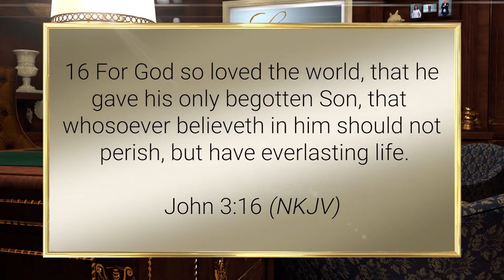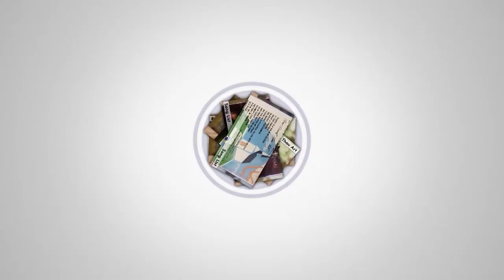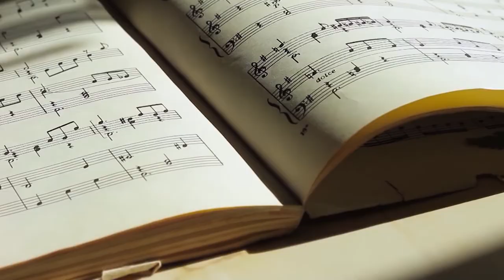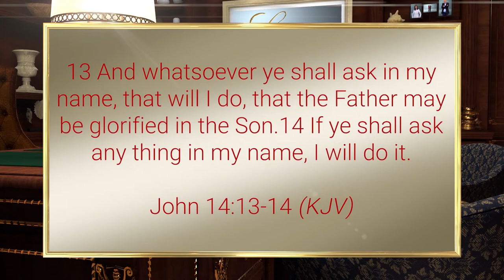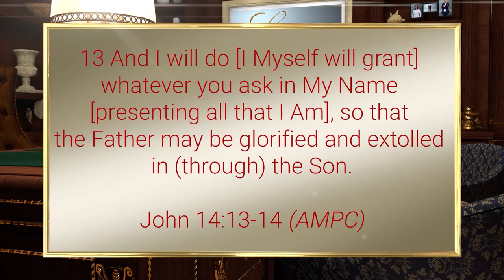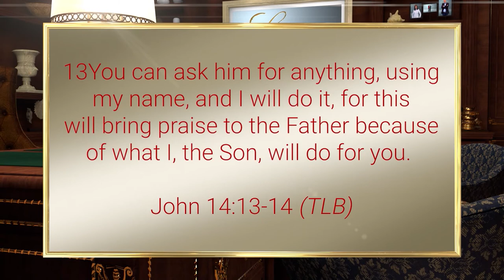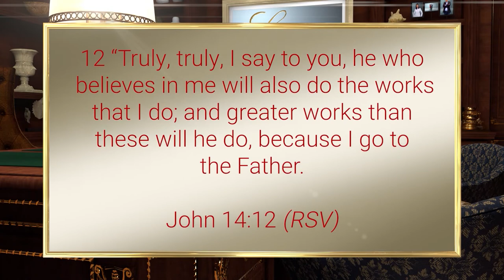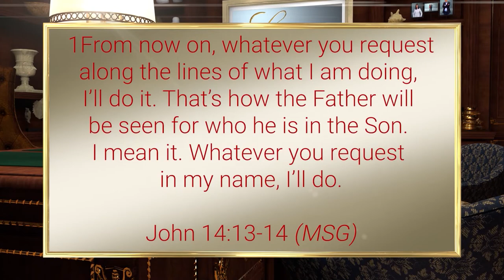Len and Cathy Mink Show - Faith the Red Letter Journey Part 1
Following the red letter words of Jesus part 1